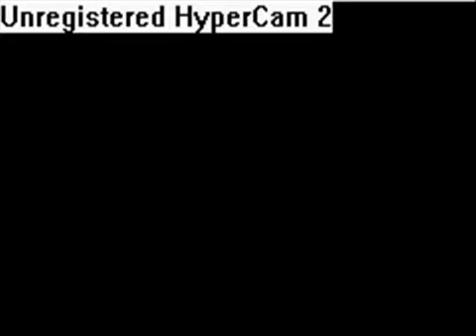(ConanEdogawaX)AndroidConan's Pokemon Butterfree Solo Run Episode 4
"Re Uploaded from my old you tube account"
Episode 4 of my solo run, the opening says conanedogawax because that was my old you tube channel.